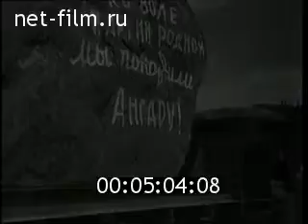Работа по перекрытию русла реки Ангары // Киножурнал Новости дня / хроника наших дней (1959)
Работа по перекрытию русла реки Ангары во время строительства Братской ГЭС в сюжете киножурнала "Новости дня / хроника наших дней" №26-1959.